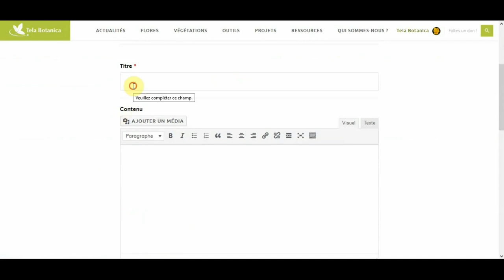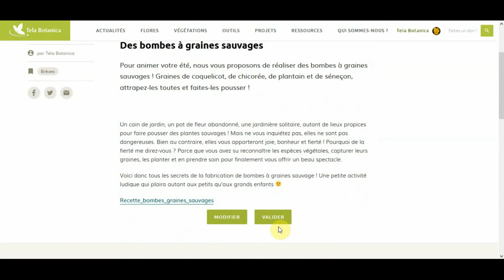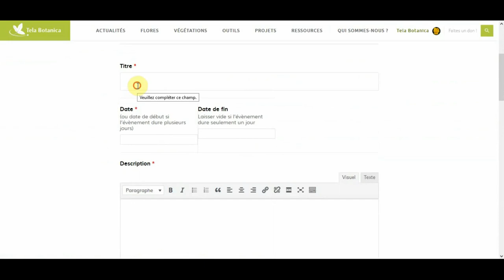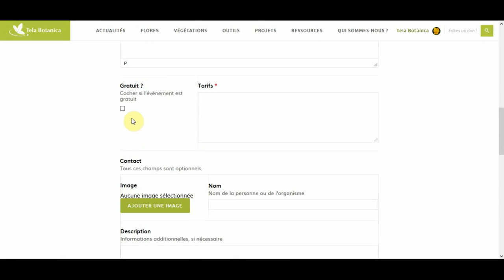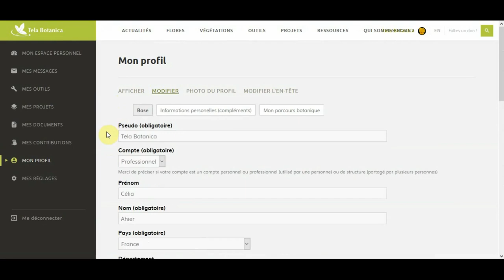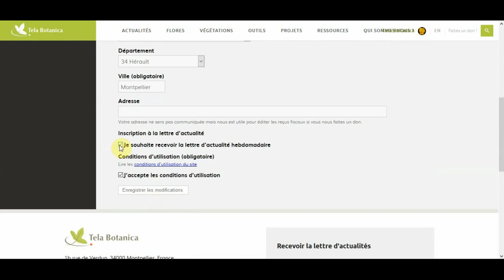Tuto : Les actualités botaniques sur Tela Botanica